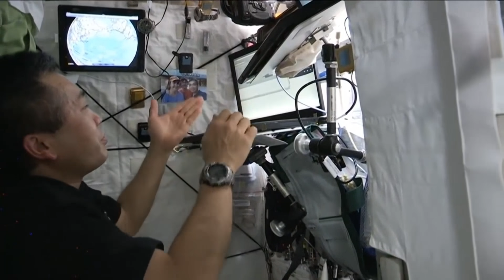আন্তর্জাতিক মহাকাশ স্টেশন থেকে মহাকাশচারীরা কিভাবে যোগাযোগ করেন বাড়িতে, Space Station Crew Internet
আন্তর্জাতিক মহাকাশ স্টেশন থেকে মহাকাশচারীরা কিভাবে যোগাযোগ করেন বাড়িতে, Space Station Crew Internet, ISS, NASA, Space Station, International Space Station, Space Station Internet Service, Astronauts, How To Contact Astronauts To His Home From Space Station, Space News, Travel Shooters, Nasa Astronauts, Inside Of International Space Station, Crew Cabin Tour In Space Satation, All About ISS, ISS News, Space Station News, International Space Station Inside Story,